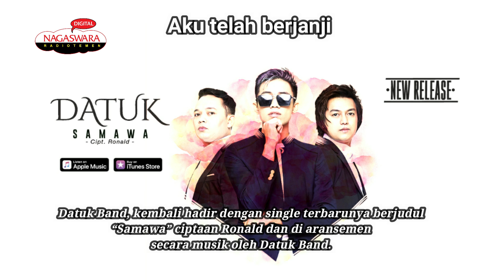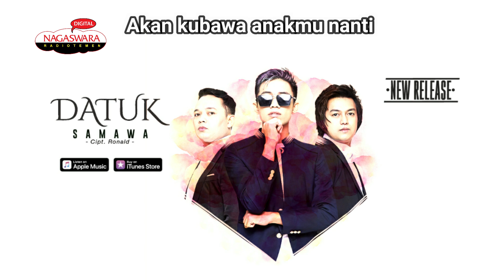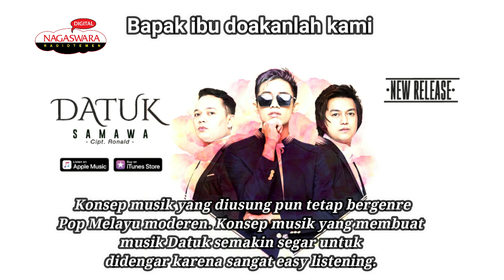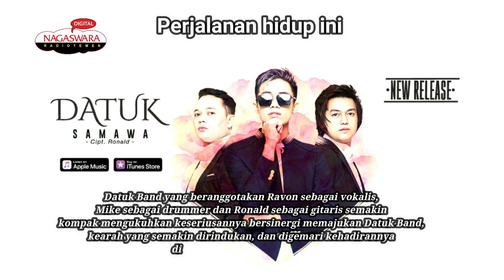Datuk Band - Samawa (Official Radio Release) NAGASWARA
Hadirnya Datuk Band, dengan merilis single barunya ini sepertinya membawa misi yang mulia. Misi yang mengajak kawula muda untuk STOP berpacaran. Lebih baik menikah daripada lama –lama berpacaran. Jika memang sudah serius langsung saja dilamar dan minta dinikahkan.

Lagu “Samawa” ini secara lirik memang bercerita tentang sebuah proses lamaran dan permohonan restu kepada kedua orangtua serta doa kepada Yang Maha Kuasa agar lamaran dan pernikahannya semuanya berjalan sesuai rencana dan diridhoi, sehingga dapat menjadi pasangan yang SAMAWA (Sakinah Mawaddah Warohmah).

Konsep musik yang diusung pun tetap bergenre Pop Melayu moderen. Konsep musik yang membuat musik Datuk semakin segar untuk didengar karena sangat easy listening.

Come, Join & Visit us
NAGASWARA FM BOGOR RADIOTEMEN

☑ moreApps » iTunes Radio, Tunein and etc..

⭐⭐Kunjungi Online Store Kami⭐⭐